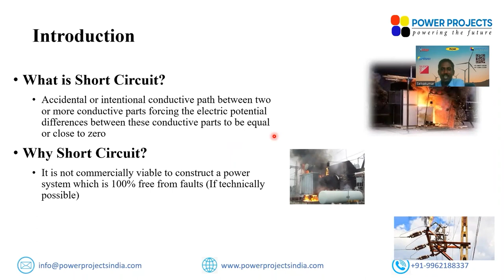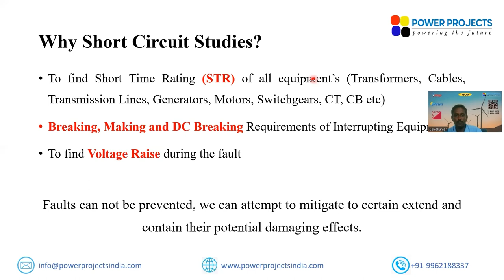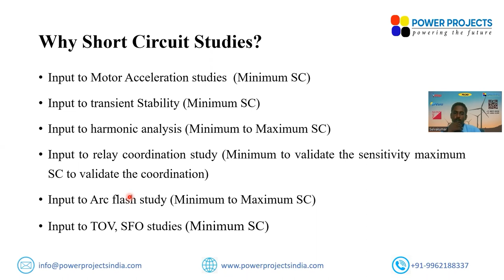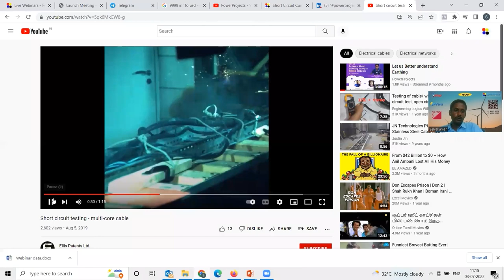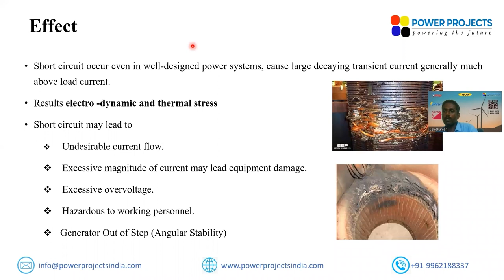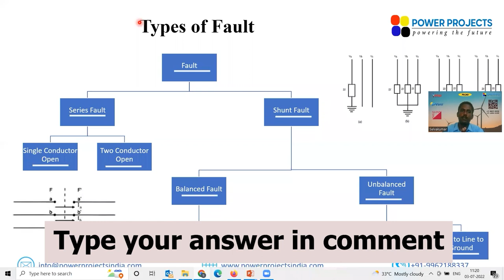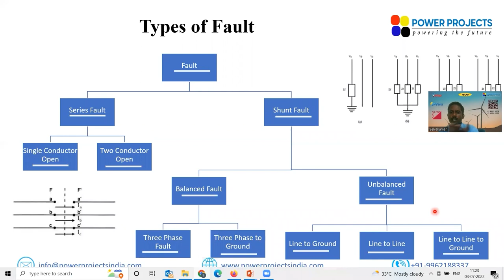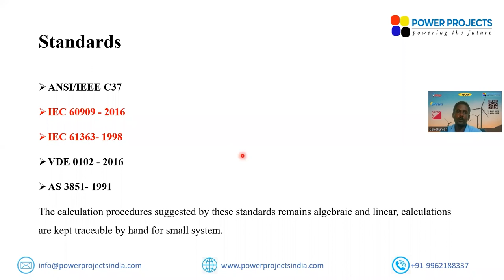Why we need Short Circuit study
In this session, Er. Selvakumar S will be discussing Short Circuit
Studies Basics from the Power Systems. Watch the entire video
to learn more about Short Circuit Studies Basics which will help
 you in power system analysis simulations.